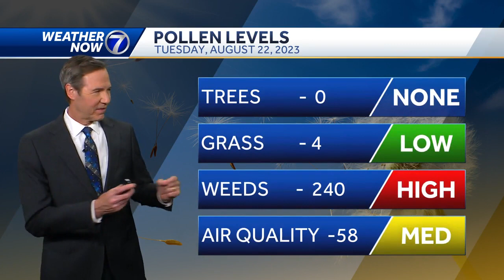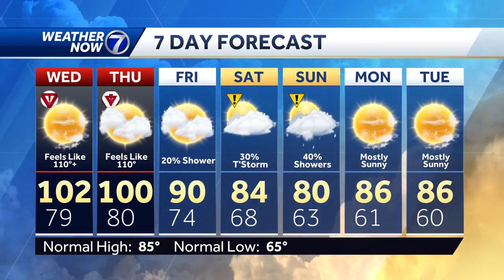Searing heat this evening: August 22 Omaha